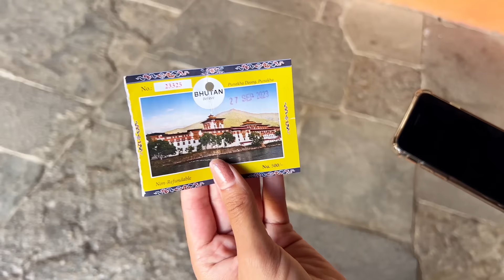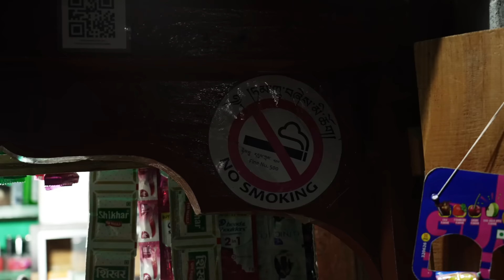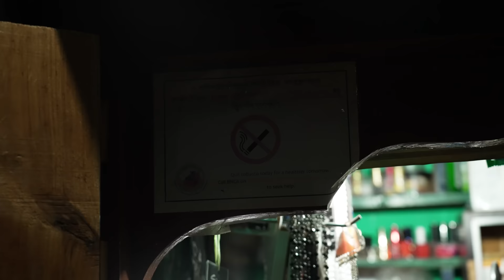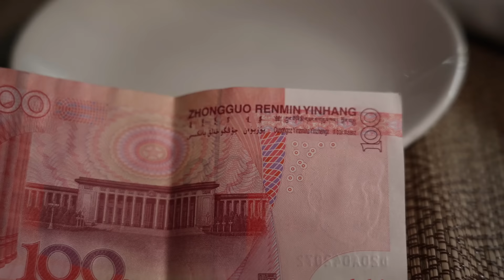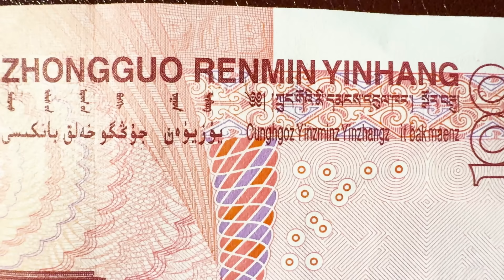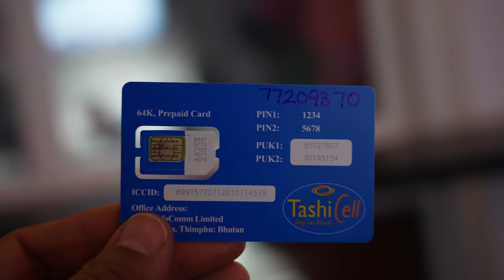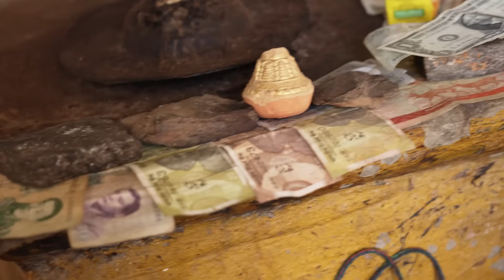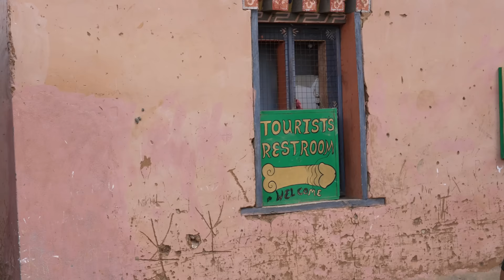347集 不丹生殖器崇拜 火葬與輪迴生死觀[ENG SUB]Explore Bhutan｜冒險雷探長｜Lei's adventure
1616年在夏仲·阿旺南傑
統一了不丹 形成獨立國家
這裡不但有對生殖器原始的崇拜
也有現世真誠的祝福
歷史的長河在幾度輪迴中
書寫了不丹人對宇宙和萬物的解讀
這一集 雷探長走進不丹歷史的見證普納卡
去感受不丹人如何面對生死與孕育跟雷探长一起走访失落的古迹
探索人类未解之谜